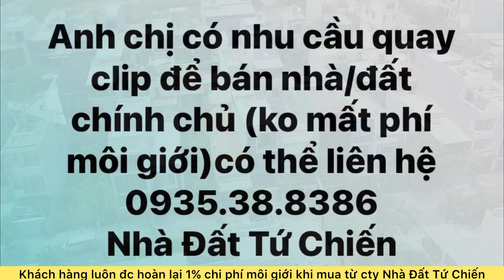(528) BÁN NHÀ ĐẸP 3 TẦNG THANH LƯƠNG, HOÀ XUÂN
Rất nhiều nhà đẹp,  đất đẹp giá sụp hầm/ siêu rẻ của các gia chủ đang nợ ngân hàng/kẹt tiền cần bán gấp có tại Zalo và Facebook của Nhà Đất Tứ Chiến . 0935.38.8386
- Chuyên nhận thiết kế, Thi Công Xây dựng các công trình nhà ở, biệt thự cao cấp khu vực thành phố Đà Nẵng.

Quý a/c mua đất trực tiếp từ cty Tứ Chiến sẽ được tặng lại 1% chi phí môi giới và 100% chi phí thiết kế xây dựng nhà ở

bán nhà đà nẵng, nhà bán đà nẵng, bán nhà đà nẵng, nhà sân vườn đẹp, sân vườn 2022, nhà phố 2022, nhà đẹp 2022, biệt thự đẹp, biệt thự đà nẵng.

Bedroom, villa, shophouse , storey, facade , Apartment , interior design , build house, beautyfull Bedroom